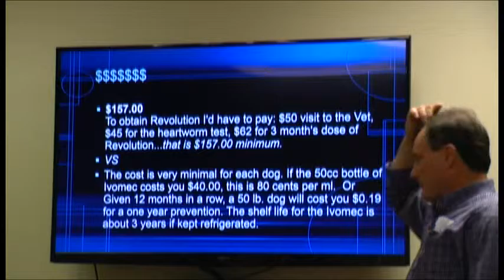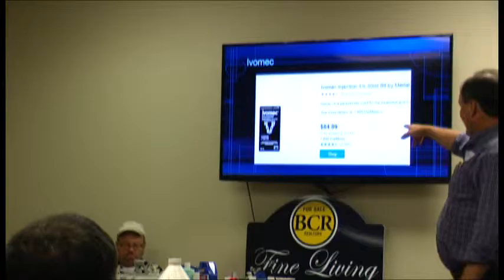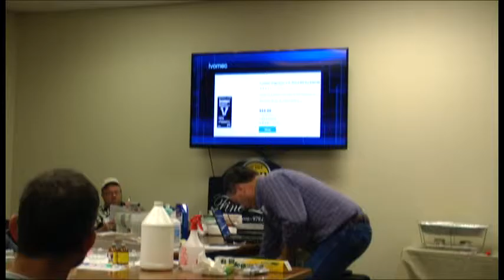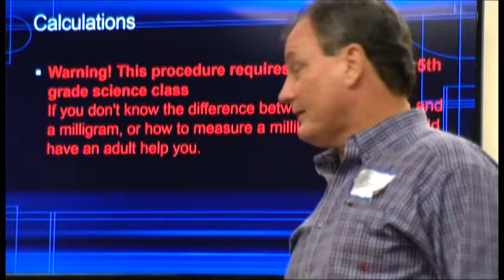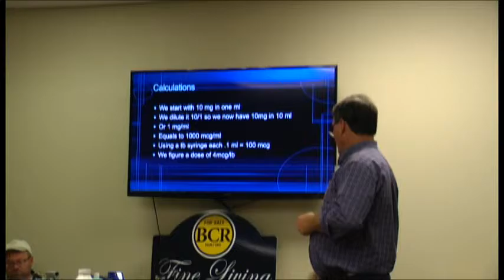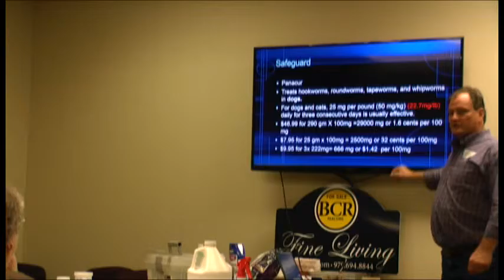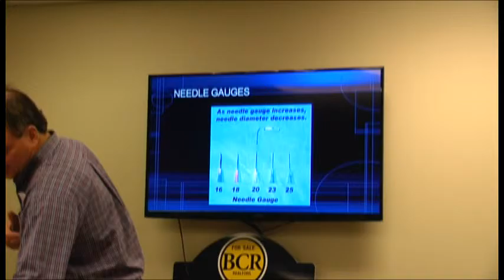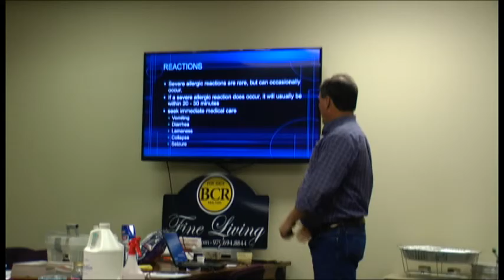Practical Pet Protection Preparedness - Part 2 of 3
The second of a 3 part video (broken up due to time) about some simple veterinary care options for you to do at home. This is NOT to replace sound veterinary advice. This is simply an informational video about options available when an emergency situation arises.